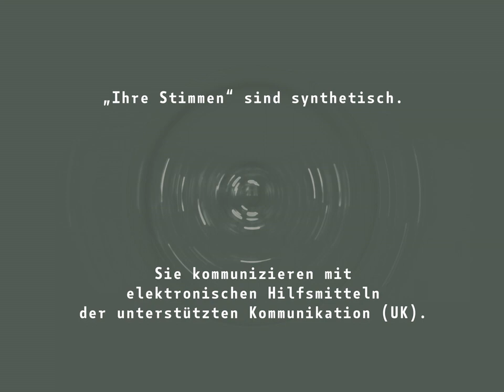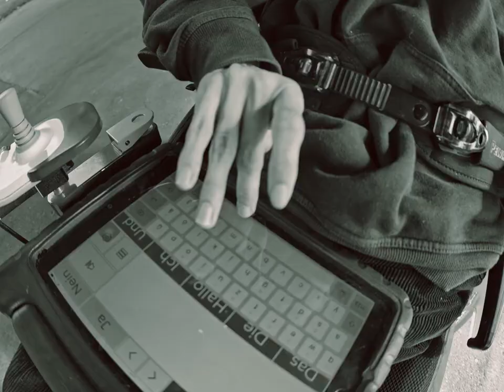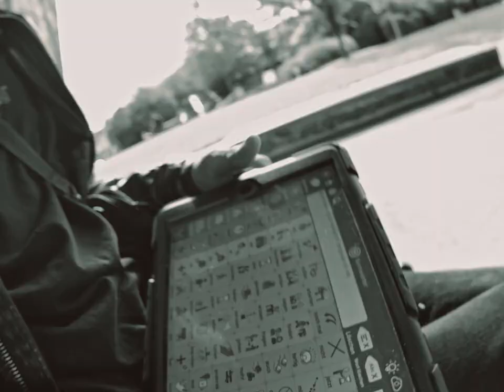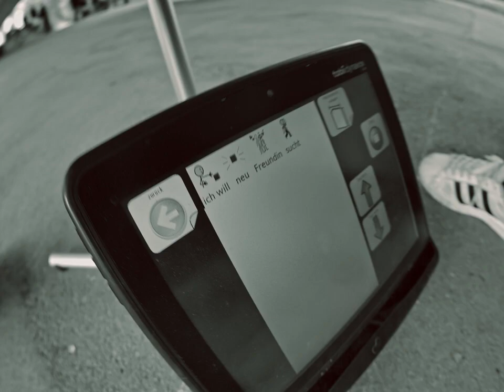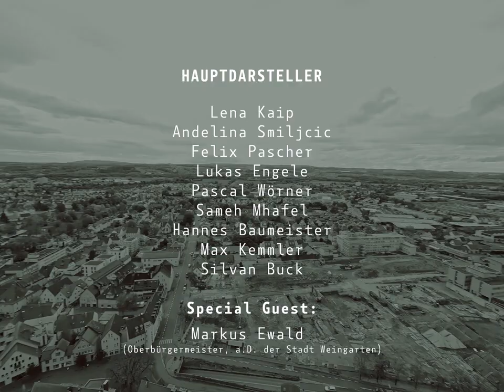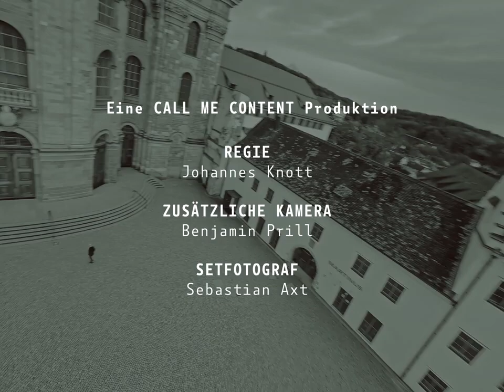UK-Theatergruppe - Sprich mit mir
Rap mit Sprachcomputern.
Die Hauptdarsteller performen ihre eigenen Texte mit Hilfsmitteln der unterstützten Kommunikation (UK). Ihre Stimmen sind synthetisch. Dass man damit auch rappen kann wussten wir bislang auch nicht ;-)

Gefördert durch:
Bundesprogramm "Demokratie Leben"
Bürgerstiftung Kreis Ravensburg
Bürgerstiftung Weingarten

Hauptdarsteller:
Lena Kaip
Andelina Smiljcic
Felix Pascher
Lukas Engele
Pascal Wörner
Sameh Mhafel
Hannes Baumeister
Max Kemmler
Silvan Buck

Special Guest:
Markus Ewald (ehemaliger Bürgermeister der Stadt Weingarten)

Breakdance:
ATHF Crew

Projektidee & Umsetzung:
Tobias Langlois
Thorsten Mühl
Moritz Herz
Timo Baumeister

Musikproduktion:
Ulrich "Deejay Caspa" Beller
Johannes Knott

Textlektorat:
Daniel "Checo" Frirdich

Regie, Kamera & Schnitt:
Johannes Knott

2nd Unit:
Benjamin Prill

Setfotograf:
Sebastian Axt

Eine CALL ME CONTENT Produktion

// senseable art e.V. - Wir machen Kunst von Menschen mit Behinderung ZUGÄNGLICH & SICHTBAR. Unterstützen Sie uns dabei! - DANKE!

Der Abspann enthält ein Sample von Ad-Lib No 2 - The New Concert Orchestra

Wir bedanken uns bei senseable art e.V. @senseableart